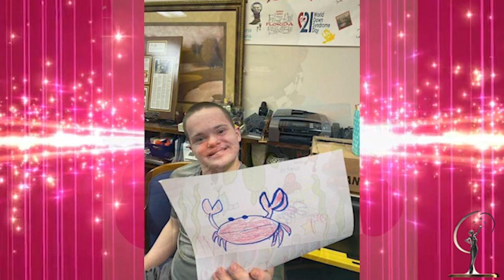Top Miss Universe Candidates 2020 | Filipino Designer National Costume Reveal Miss Mauritius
Exclusive! Join us as we get to know Miss Universe contestant Vandana Jeetah as she sees her national costume for the first time! _______________________________________

Miss Universe 2020 will be the 69th edition of the Miss Universe competition. Zozibini Tunzi of South Africa will crown her successor at end of the event. MissUniverse2020 MissUniverse _______________________________________

miss universe miss
universe thailand 2020